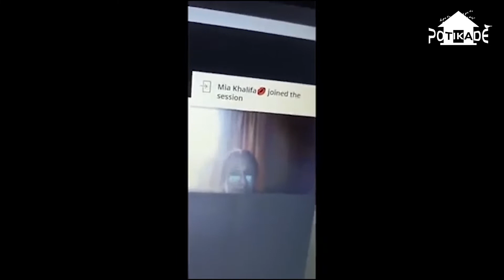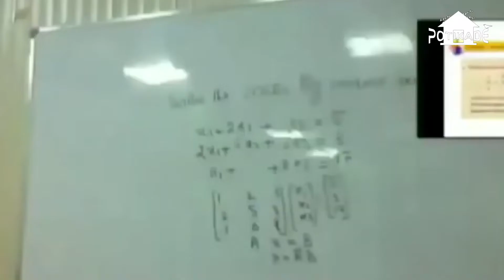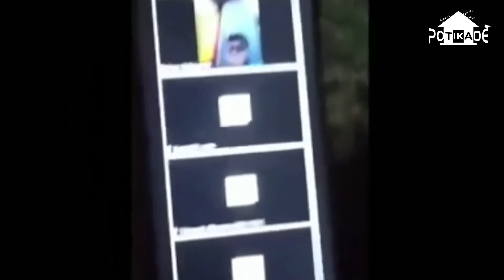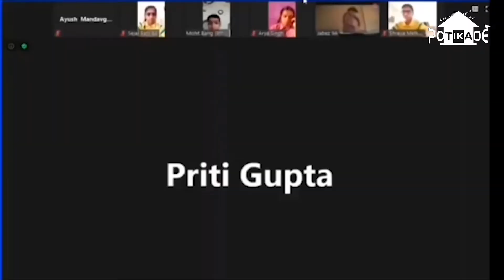Online class gone wrong | Zoom app |Funny video | Rosted | PotiKade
This channel is all about entertainment . We try our level best to entertain you each time , our main intention is to make you laugh.

Watch out all our videos and stay entertained